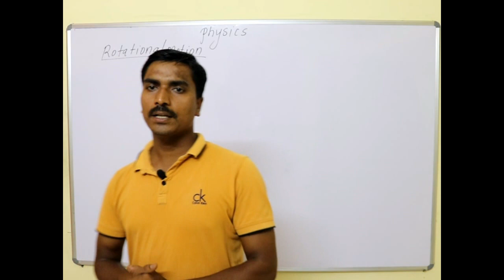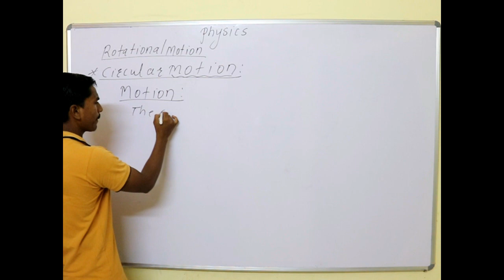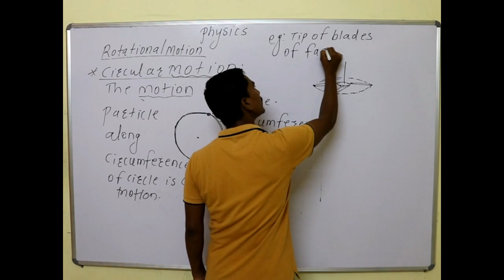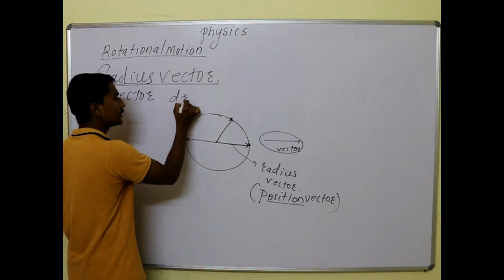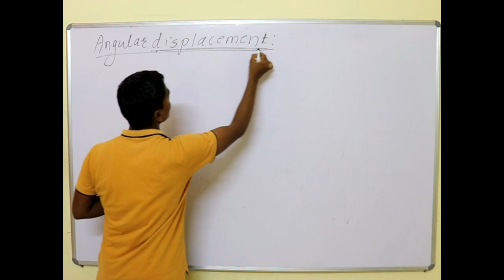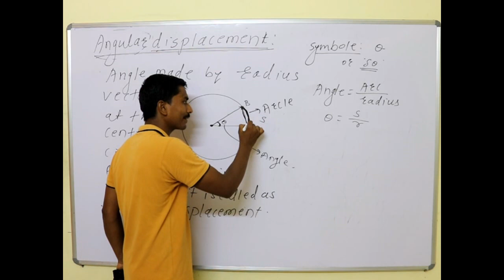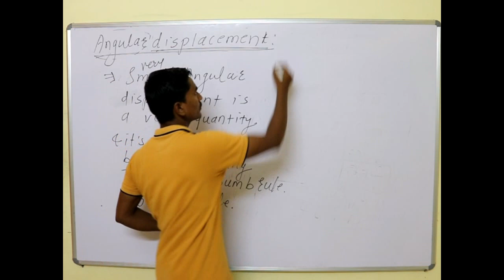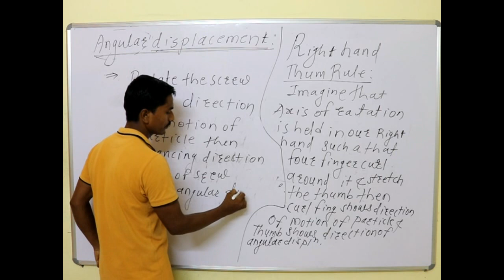Circular motion (rotational motion )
Introduction of circular motion, Radius vector, angular displacement